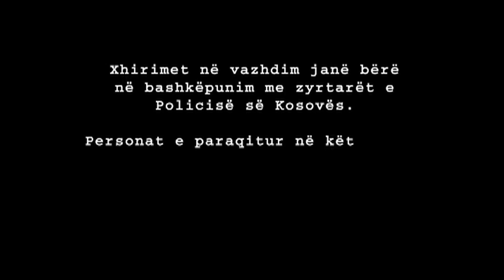Rubrika Policia: Armëmbajta pa leje Pejë 30/03/2014